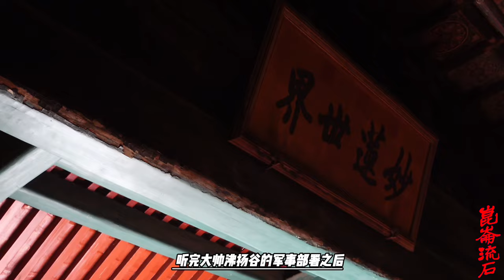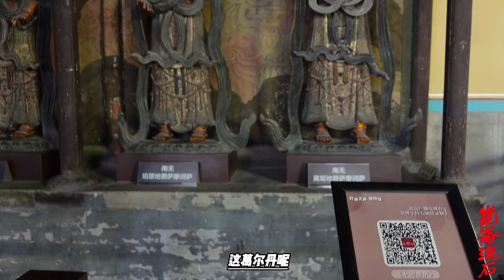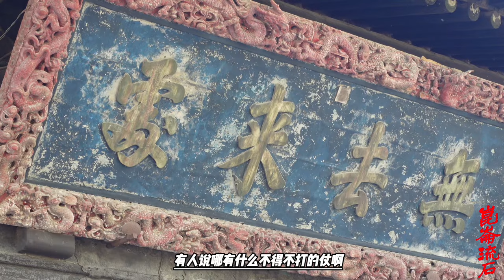噶尔丹与清军抢占山头，清军统帅大吃一惊，优势地形也就打个平手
孝定景皇后噶尔丹的军队与费扬古的西路清军在昭莫多打成了胶着状态，场面十分惨烈。《圣武记》记载：“贼冒矢铳鏖斗，至暮不退，人人如怒虎，林木皆震”。
这时候，天色就渐渐暗了下来。焦虑的费扬古和殷化行站在山顶上瞭望敌阵，忽然发现，准噶尔部队的后方有一大堆人马一直都没有动窝。也就是说不管前方怎么打，那一块一直都是静止不动。而且那一坨还人马非常密集。
那这是一个什么情况呢？
殷化行马上就明白了，于是赶紧向费扬古请示：那一块儿地方的人马一直都没动，肯定是噶尔丹后勤补给的牲畜和妇孺，现在我们这样死磕不是个办法，建议派一支部队，绕到后面去偷袭，准噶尔军一旦失去后勤，必定大乱。
费扬古一看，没错，这的确是个办法。当即命令东侧的部队攻击准噶尔军的侧翼。再让一支部队沿着西侧突袭准噶尔后方的辎重。